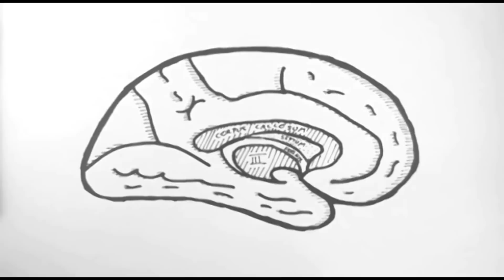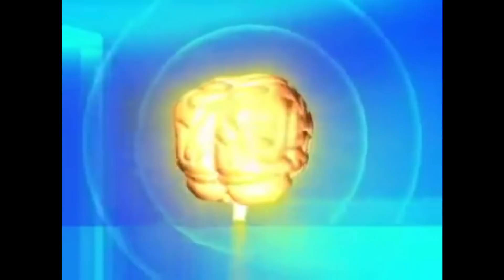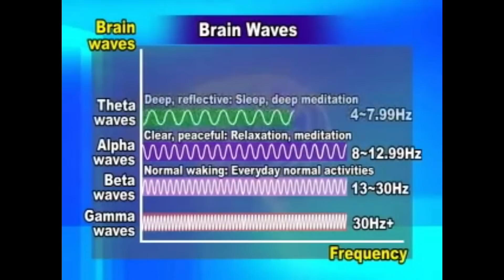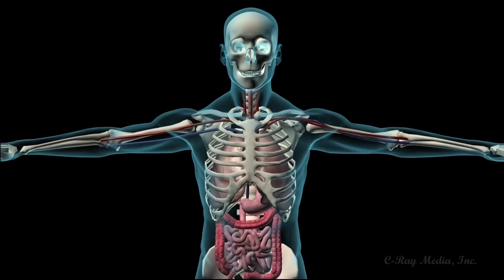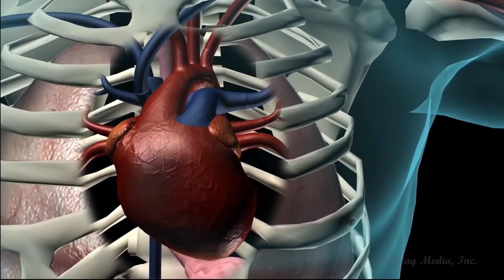What Science Says About Meditation PART 1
There are so many great scientific studies made on the effects of mindfulness and meditation. Here are all the webpages and blogs I gathered information from for this video:

World peace - Compassion - Veganism - Ethology - Conservation biology - Spirituality - Freedom